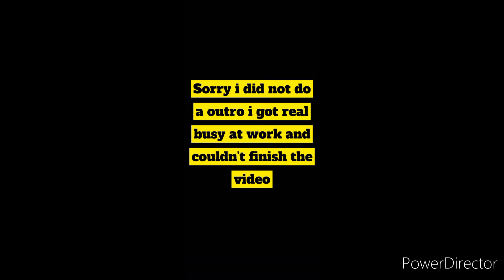A Day in the Life as a medical assistant/get ready with me